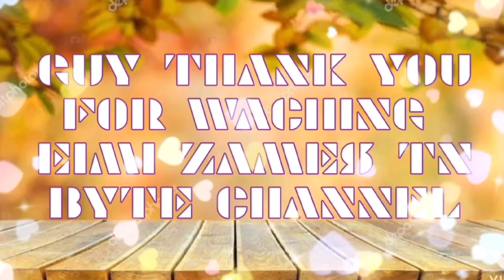guilui lhao thusim nom tah khat